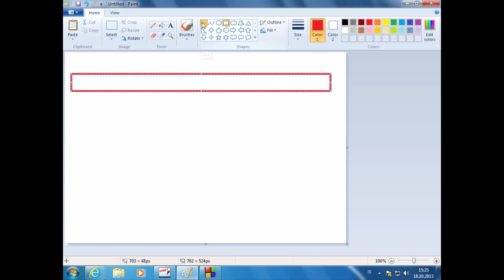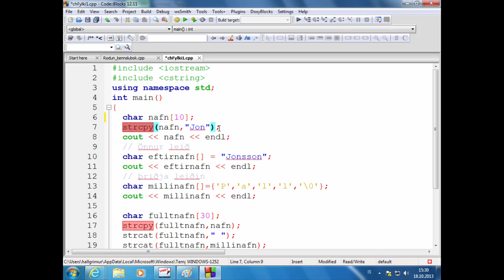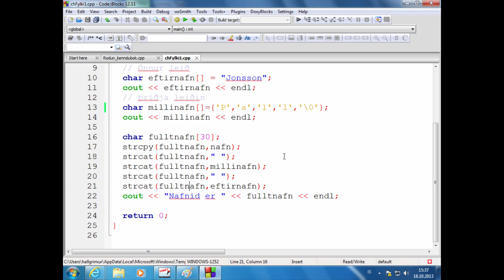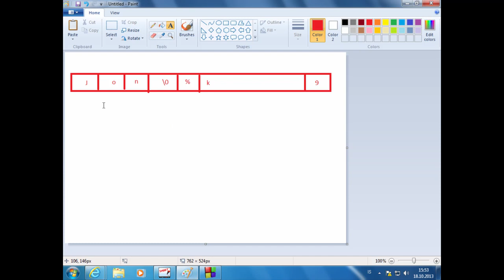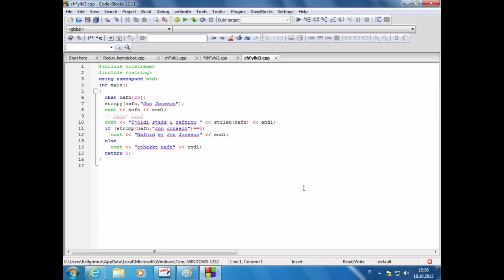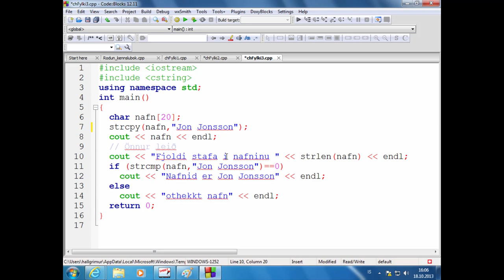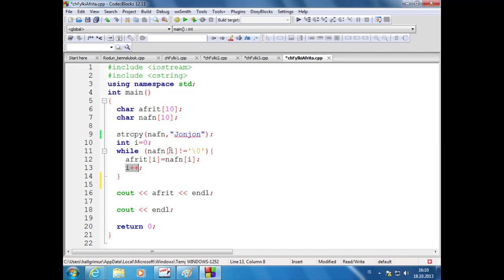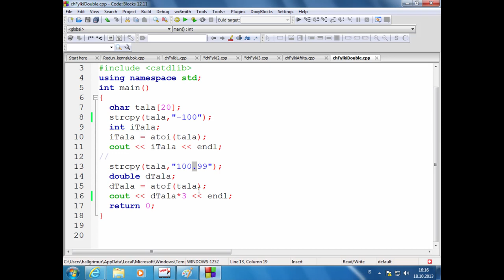25 Char fylki